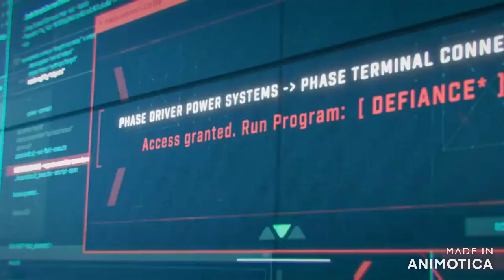[GMV] Apex Legends: Defiance - "TOUGH"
Edited by Darryl Keith Ford Gaming, hope you all enjoy and like the video :-)
Track Information:
🎶Track Title: "Tough"
🎤Artist: NEFFEX

I currently use Animotica as my video editor to edit my videos.
The link to the video editor, I use it's right here!